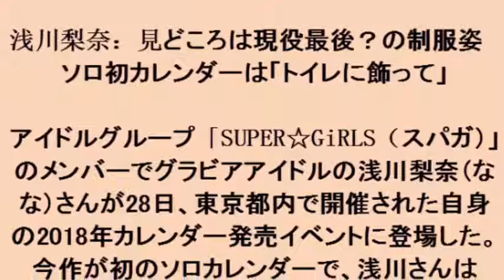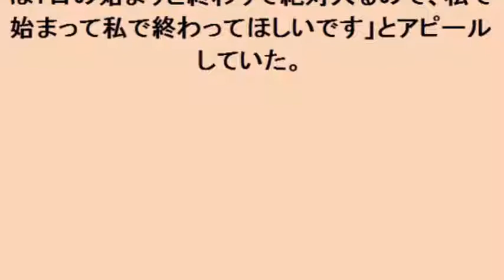浅川梨奈：見どころは現役最後？の制服姿 ソロ初カレンダーは「トイレに飾って」